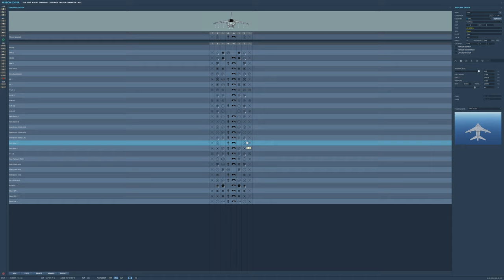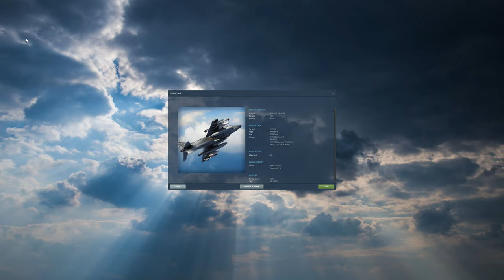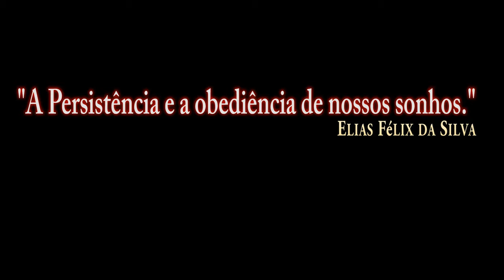DCS:AV-8B_Armas_MK-83/PT-BR_VÍDEO 1351